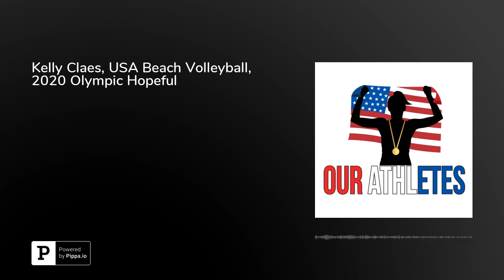Kelly Claes, USA Beach Volleyball, 2020 Olympic Hopeful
The incredible and lovely Kelly Claes joins the show to tell us about her Olympic Dream! Kelly is an amazing Beach Volleyball player that won 3 national championships at USC during college and is now a professional Beach Volleyball player! We discuss everything around her Volleyball career from the crazy way she started, to her decision for college, and what her goals are moving forward.Kelly is also an avid video game player, Comic Con Conqueror, and loves DND so we thankfully got to discuss all of this, too!Make sure to follow Kelly! us too! rate this show 5 stars and share it with your friends!